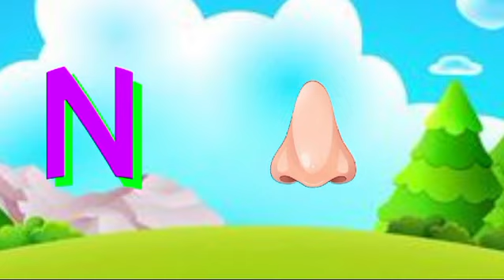Kids Phonics Song - ABC Phonics Song-Phonics Song For Toddlers-A For Ambarella phonics song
A For Ambarella

From Aiza Kids Education

abcd, abcde, a for apple b for ball c for cat, alphabet, phonic song, old phonic Song,

ABC Phonics Songs, ABC Song, Best phonics song,

Rainbow TV - Hindi Nursery Rhymes and Kids Songs, ABC Song

Aiza Kids Education

abcdrhymesforkids

Bestabcdsnog

Phonics song for toddlers, ABC Song for kids,
ABC song
Alphabet learning.
A to z learning for toddlers
Abcd song
Abcdefghijklmnopqrstuvwxyz.
English Learning.
Kids Education.